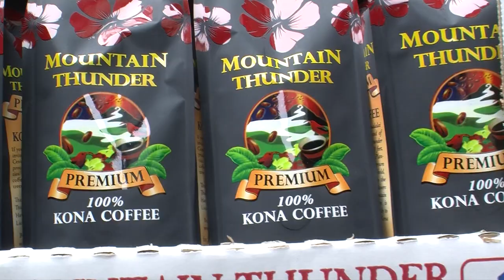A visit to Mountain Thunder Coffee Plantation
Now that we've apologized to Madame Pele, it's time for coffee. But not just any type of coffee, Kona coffee. As one of my friends often says "No lava, no java!" And if you're looking for the best tasting Kona, you head to Mountain Thunder. Here's why.

No children were served espresso or given puppies in the making of this film.

Special thanks to Trent Bateman and his family. Bryce, we loved your lizards! Last scene filed at our Big Island Vacation Rentals home, Luana Hideaway.